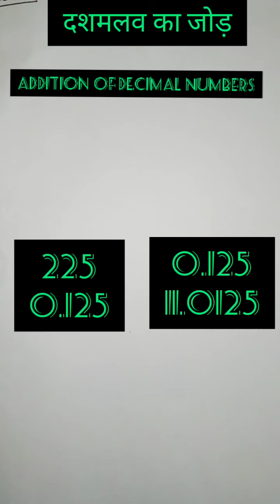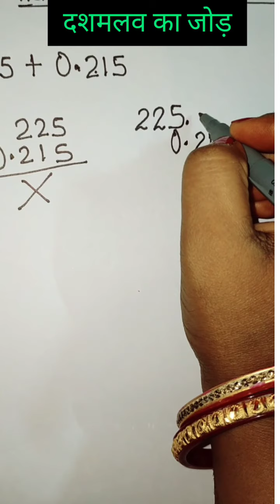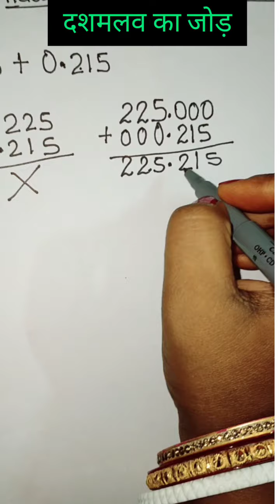दशमलव का जोड़( Addition of decimal numbers)Anananya Anu.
दशमलव की संख्याओं को किस प्रकार जोड़ें।बहुत ही आसान तरीके से इस वीडियो में समझाया गया है कि किस प्रकार आप दशमलव वाली संख्याओं को आपस में जोड़ सकते हैं। आपको किन -किन बातों का ध्यान रखना है और हम क्या अक्सर गलतियां करते हैं। ऐसी संख्याओं को जोड़ते वक्त। उम्मीद है कि यह वीडियो आप सभी बच्चों के काम की होंगी इस वीडियो को देखने के बाद आप सभी को दशमलव वाली संख्याओं को जोड़ने में आसानी होगी और आपका कांसेप्ट क्लियर हो जाएगा।
धन्यवाद।
अनन्या अनु।